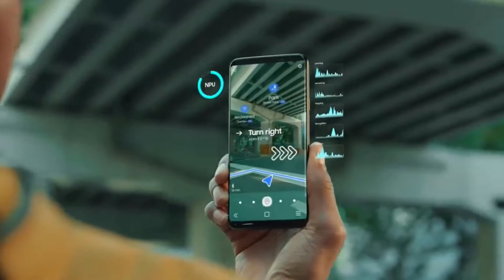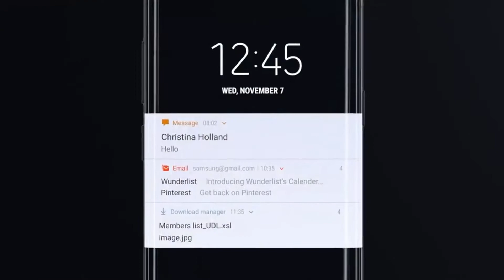Samsung Galaxy S10pro:leaked details!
We're just weeks away from the most anticipated Samsung Galaxy S10 series launch, and more information has trickled on the Web, especially regarding the most premium variant - the Samsung Galaxy S10+. An image of the smartphone has been leaked, and a tipster also suggests that the phone will be called the Samsung Galaxy S10 Pro and not the Samsung Galaxy S10+. This comes after a recent patent application filed by Samsung suggested that the smartphone will sport a new software called Neuro Game Booster.

The live image has been leaked by tipster Ice Universe, and the photo reiterates the dual front cameras on the premium variant. Previous leaks have already suggested that the Samsung Galaxy S10 series will sport Infinity-O display design which is nothing but the selfie hole in the display to eliminate the notch. This variant is seen sporting two holes on the top right edge,